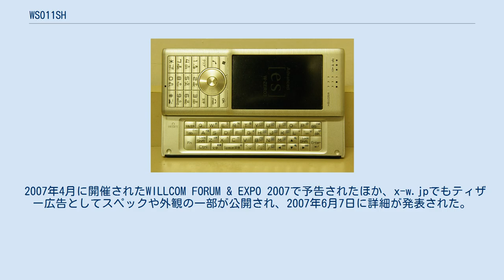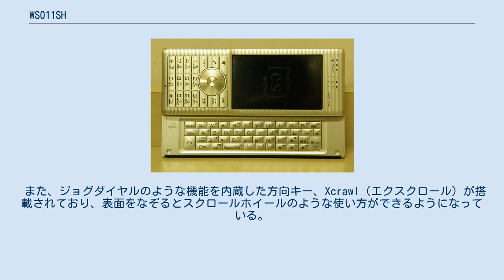WS011SH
Windows_CE端末_(シャープ)
WS011SHはシャープが開発し、ウィルコム向けに供給される携帯情報端末（スマートフォン）、PHS。
通称Advanced／W-ZERO3 [es]（アドバンスド・ダブリュ・ゼロスリー・エス）、略称「アドエス」。
 2007年4月に開催されたWILLCOM FORUM & EXPO 2007で予告されたほか、x-w.jpでもティザー広告としてスペックや外観の一部が公開され、2007年6月7日に詳細が発表された。
 W-ZERO3シリーズのひとつであるW-ZERO3 [es]（WS007SH）の後継機とされ、横幅は50mm、厚みは最薄部で17.9mmとWS007SHより小型化されている。
スライドキーボード搭載。
スタイラスを収納するスペースは無く、ストラップを用いて取り付ける仕組みになる。
 また、ジョグダイヤルのような機能を内蔵した方向キー、Xcrawl（エクスクロール）が搭載されており、表面をなぞるとスクロールホイールのような使い方ができるようになっている。
iPodのようなタッチパッドではなく、方向キーの下にボタンのようなセンサーがあり、それで判別する。
そのため、手袋のように電気を通さないものでなぞっても使用できる。
感度は調整可能。
 無線LAN（IEEE 802.11g/b）を標準搭載するほか、赤外線通信の高速通信規格であるIrSimpleに対応した。
その他、CPUのクロックアップやメモリの増量化、高解像度化（800×480）が図られている。